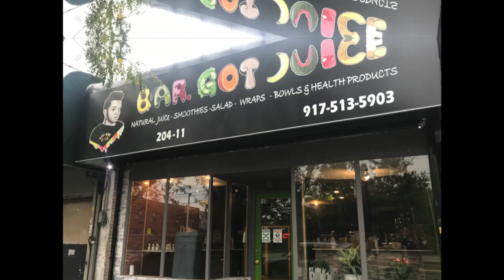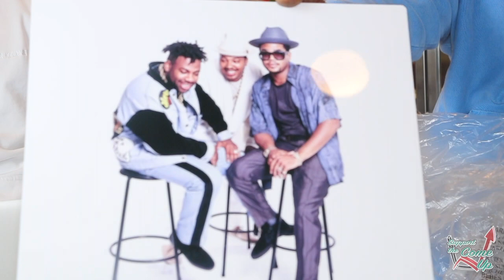Support The Come Up Podcast With Bar (Owner Of Bar Got Juice)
Jared Aka Prominent J.A. interviews Bar, the owner of Bar Got Juice. During this interview, Bar discusses the opening of his juice bar during the pandemic. He also discusses his trials and tribulations from his young adulthood, that changed his life to make him the man he is today.

Tune in to see how Bar wanted to make a change for not only himself but for the people in his community.

Shot by: Ish Catchings
Edited by: Me